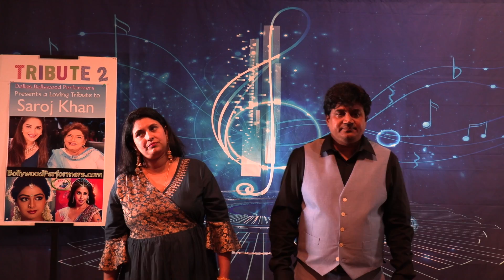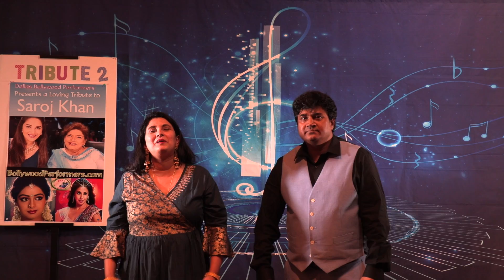Dil Kehta Hai Jake Unse Mil by Manoj Padhi and Julie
Tribute to Saroj Khan